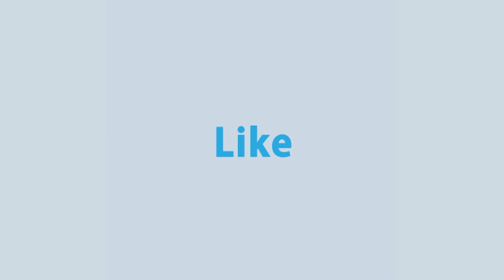পঞ্চগড়ে জেঁকে বসেছে শীত, দিনের বেলা হেডলাইট জ্বালিয়ে চলছে যানবাহন | Rtv News